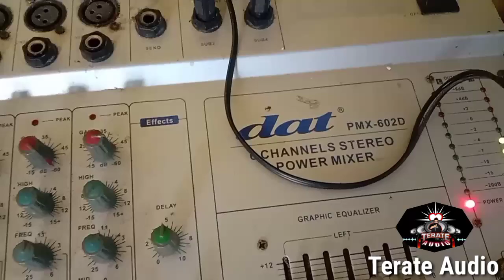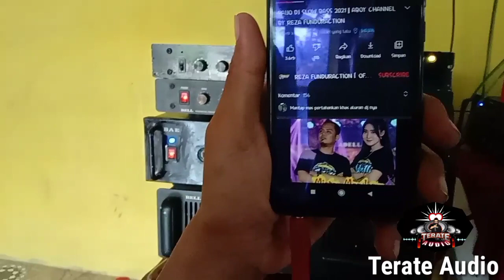Cek sound 4 sab singgel, persilangan bok miniscop dan bok tv..masokk lur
cek sound 4 sab singgel.menggunakan spiker 15 inc yaitu di bok miniscop menggunakan spiker legacy.dan di bok tv menggunakan spiker perfec.yang mana di kedua sisi bok ini akan di coba untuk di persilangkang atau di gabung kan untuk mengeluarkan suara sab yang lebih mantap.